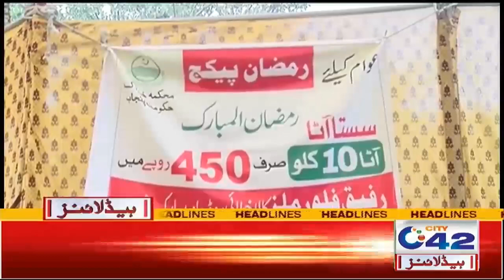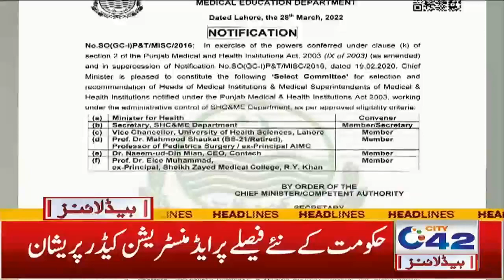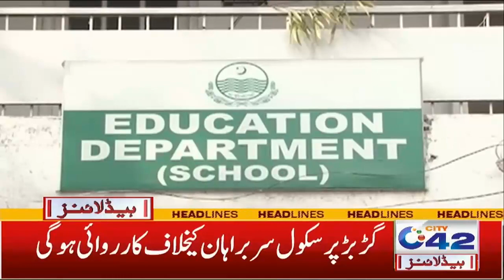Big News About Usman Buzdar | 1am News Headlines | 30 Mar 2022 | City42